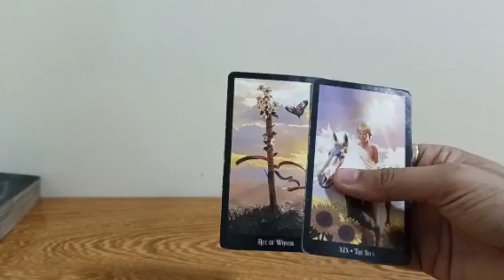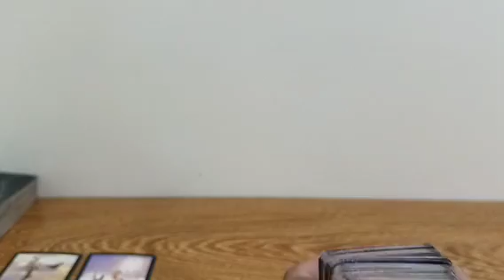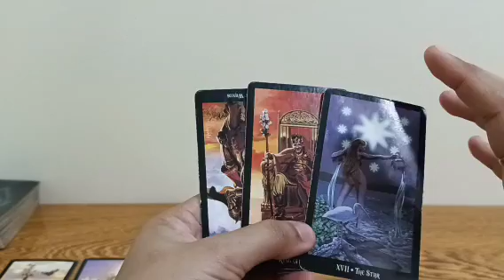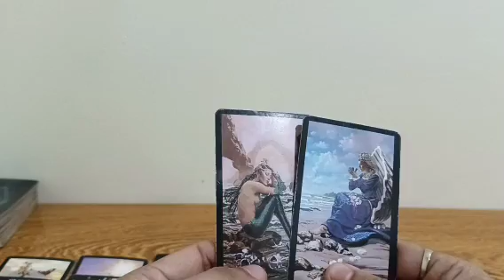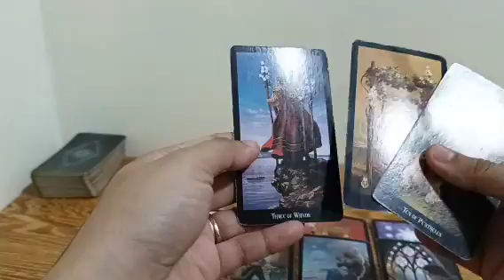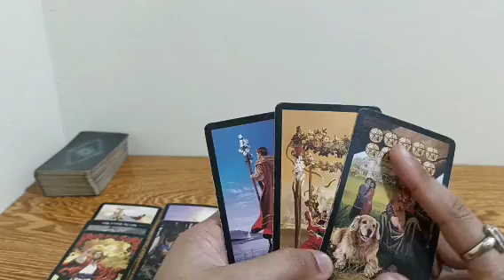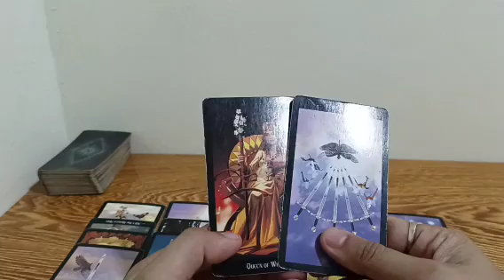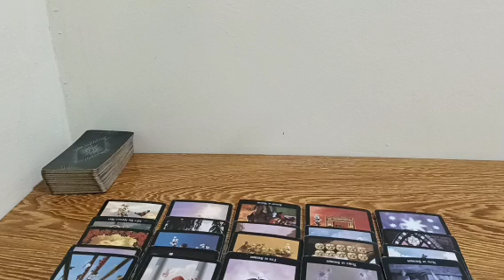puno sya ng pagsisisi sa mga naging actions nya dahil wala kang katulad.